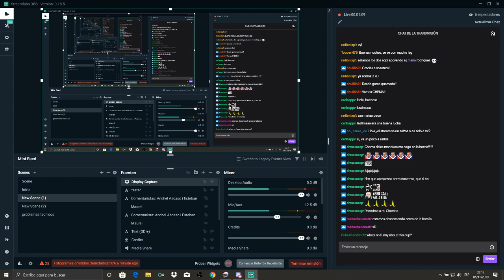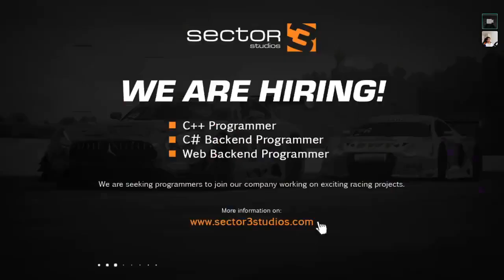RaceRoom Spain 🏆 FUNNY CUP WTCC 🏁 Race 1 Chang GP (2019) p.2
Agrupación de Comunidades de Raceroom Racing Experience e Información acerca de Raceroom y Sector 3 Studios. Visita la WEB de RRS - RaceRoom Spain 👍

🏁 𝐂𝐀𝐌𝐏𝐄𝐎𝐍𝐀𝐓𝐎𝐒 🏁 RaceRoom Spain, RaceApp, SRLeagues, Raceroom and SimRacing System. Competiciones, Campeonatos, Carreras y Eventos, todo online y gratis.

🎬 𝐑𝐄𝐓𝐑𝐀𝐍𝐒𝐌𝐈𝐒𝐈𝐎𝐍𝐄𝐒 🎬 Videos y Playlist de las Comunidades RRS - RaceRoom Spain. Todas las carreras comentadas en Directo.

🗓️ 𝐂𝐀𝐋𝐄𝐍𝐃𝐀𝐑𝐈𝐎 🗓️ Calendario actualizado de los Eventos de RRS - RaceRoom Spain. Competiciones, Campeonatos, Carreras y Eventos todos los días.

🔨 𝐁𝐀𝐒𝐄 𝐃𝐄 𝐃𝐀𝐓𝐎𝐒 🔨 Toda la información relacionada con Raceroom Racing Experience y Sector 3 Studios. Leaderboards, Circuitos, Coches, Virtual Race Points - VPRs, Setups, Mods, Tutoriales, Guías, Programas, Aplicaciones, Telemetría, Huds, Dash y mucha más Información.

🌐 𝐂𝐎𝐌𝐔𝐍𝐈𝐃𝐀𝐃𝐄𝐒 🌐
🇪🇸 XTREMERACERS (Spain)
🇵🇹 RACEROOMERS (Portugal)
🇪🇸 VIRTUAL RACING GIRONA (Spain)
🇦🇷 e-SPORT RACING ARGENTINA (Argentina)
🇪🇸 GOMAQUEMADA (Spain)
🇮🇹 BALLAS TEAM (Italy)
🇪🇸 PEDALAFONDO (Spain)
🇺🇦 PRO FORMULA (Ukraine)
🇪🇸 e-SCUDERÍA (Spain)
🇨🇦 ESR (Canada)

Relacionado: Raceroom Chang WTCC cup,raceroom 2019 WTCC Chang,cup wtcc 2019 chang,race Chang WTCC cup,Chang GP WTCC cup,raceroom spain WTCC,raceroom spain cup WTCC,funny cup WTCC,WTCC funny cup,Raceroom Chang GP 2019 cup,Chang gp funny cup,race Chang GP WTCC,raceroom WTCC 2019 cup,WTCC raceroom 2019,Chang gp WTCC cup 2019,raceroom WTCC cup,wtcc cup raceroom,race WTCC Chang gp,WTCC Chang GP 2019,wtcc chang gp,raceroom,Raceroom spain,race room spain,RRS,Funny cup, Simracing, Racing, online, free, Raceroom Spain, RRS, raceroomspain, community, Freetoplay, Broadcast, Race, Championship, champ, champs, cars, competition, simulation, comunidad, gratis, Retransmisión, Carrera, Campeonato, Competicion, simulacion, simulador, coches, raceroom España, steam, pc, tv, 2019, 2019, gameplay, español, raceroom vr, raceroom store, raceroom steam, raceroom forum, raceroom racing experience mods, raceroom spain, raceroom opiniones, raceroom vrp, raceroom competiciones, raceroom españa, raceroom setups, raceroom racing, simracing, simracer, simracingsystem, raceroom gameplay, raceroom español, raceroom store, raceroom steam, raceroom mods, raceroom vr, raceroom forum, raceroom vrp, raceroom review, kwsuspensions, fia wtcr, porsche carrera cup, cupra, R3E, Raceroom Racing Experience, Sector 3 Studios.